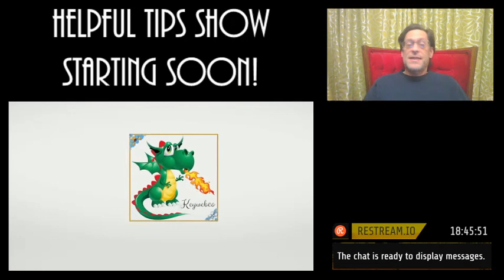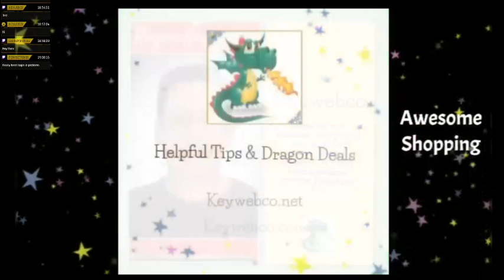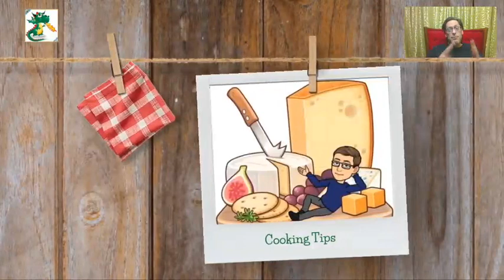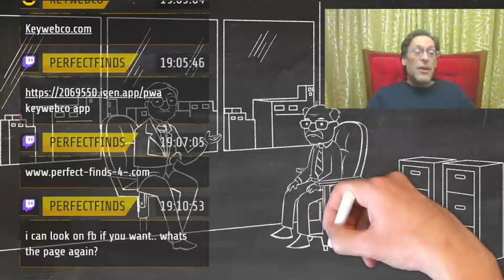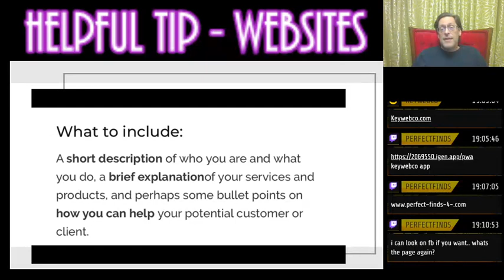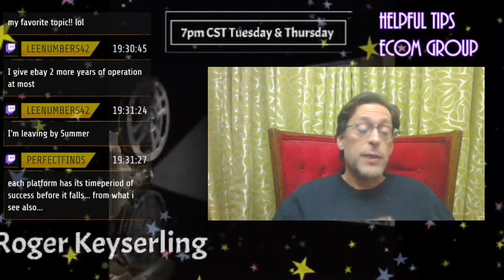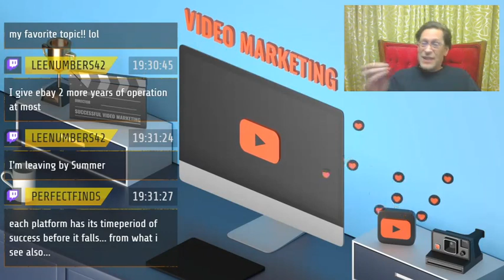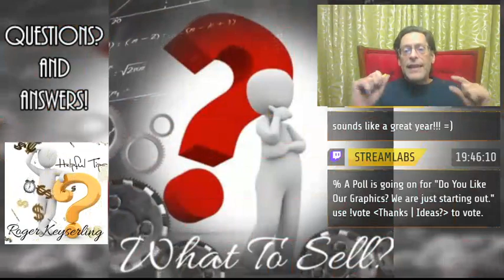Helpful Tips Show with Roger Keyserling a Keywebco Channel Upload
Welcome!
This Channel is not intended for children. No ”adult” type language or topics are generally discussed.
Helpful Tips Show Live Stream with Roger Keyserling  Showtime is at 7 pm CST Tues. & Thurs.
Daily Morning Live Streams Too!
New Topics Each Show! Enjoy the show and I will answer the questions in groups through the show and my Daily Vlogs.
Keywebco.net and Keywebco.com
Enjoy our eCom Tips Publication Podcast.
Scroll through and enjoy 😊
Helpful Tips has a website for the show and you can see other shows too.